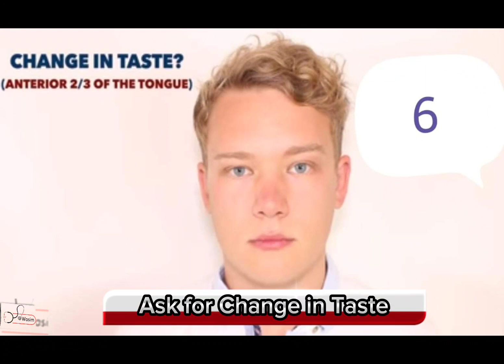Facial Nerve Examination | OSCE Station | Demonstration in 30 sec | Dr. Syed Wasim Ali